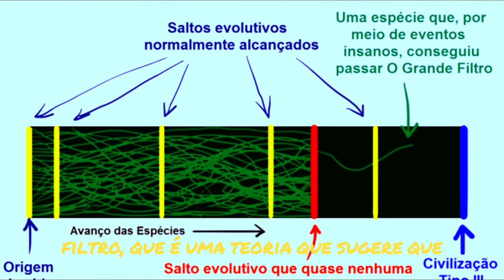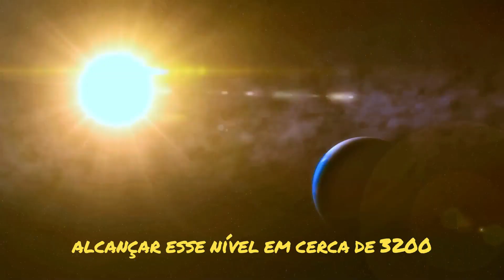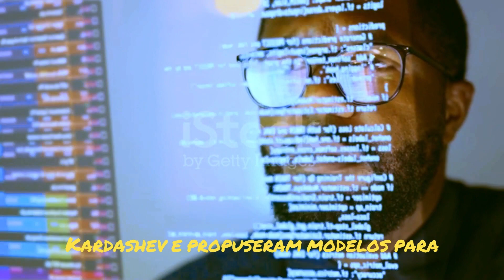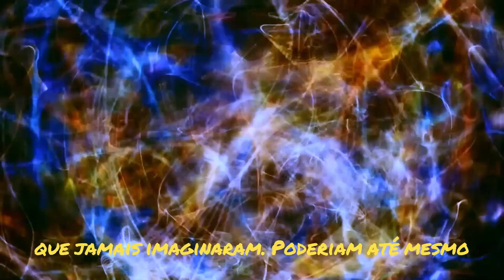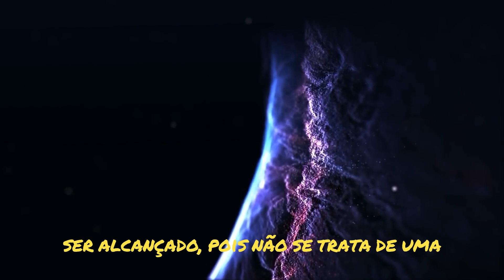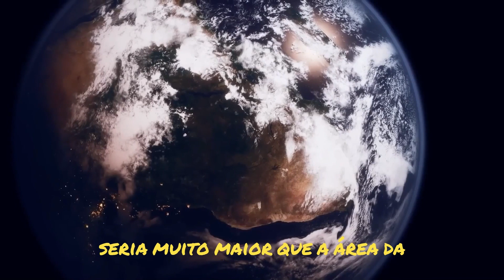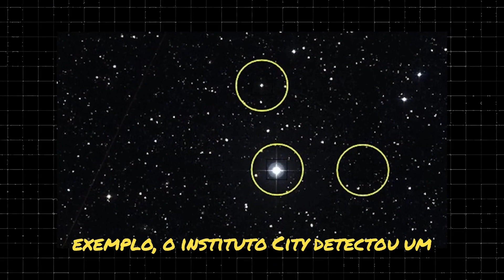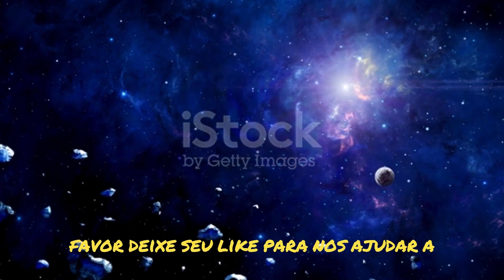Por Que Nunca Seremos uma Civilização Tipo 7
Não clique
Por Que a Civilização Tipo 7 Continua Sendo um Sonho Distante?
A capacidade e o desempenho dos computadores têm aumentado exponencialmente a cada um ou dois anos desde as décadas de 1960 e 70. Atualmente, a inteligência artificial, quando aliada a essa capacidade de processamento, pode estar preparada para superar desafios significativos na área da tecnologia.
No entanto, especialistas argumentam que a humanidade enfrenta agora um momento crucial de decisão, e a direção que optarmos por seguir ao longo do próximo século terá um impacto duradouro na trajetória da nossa sociedade para as gerações futuras.